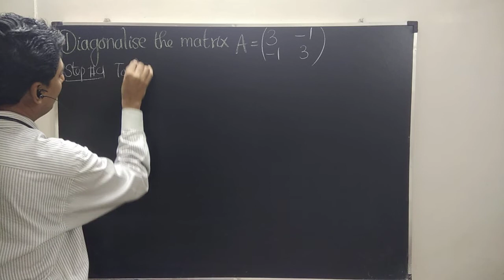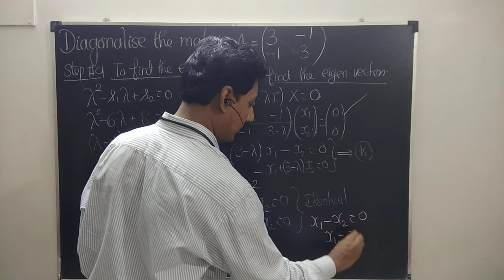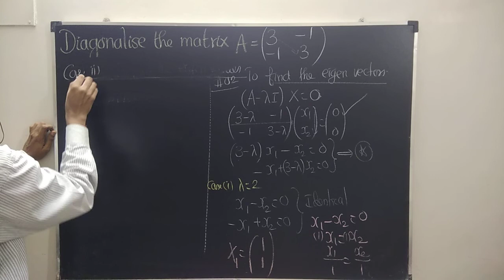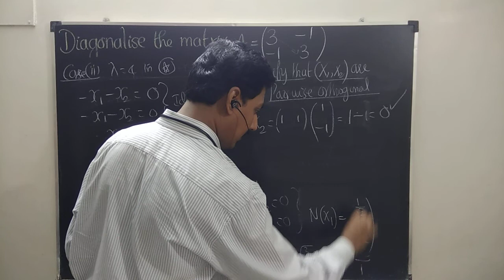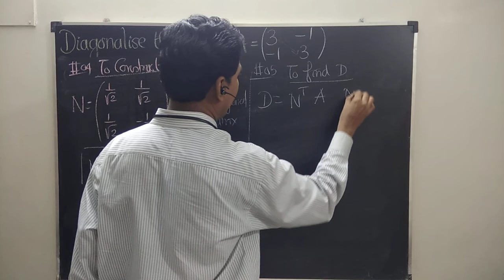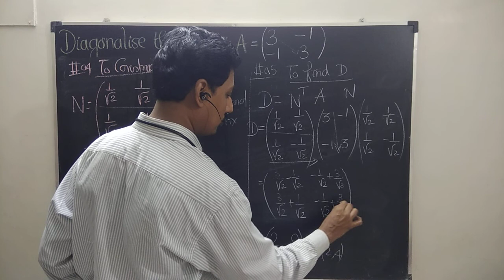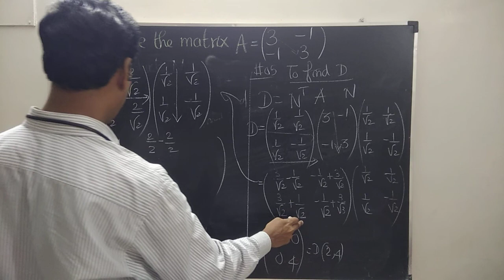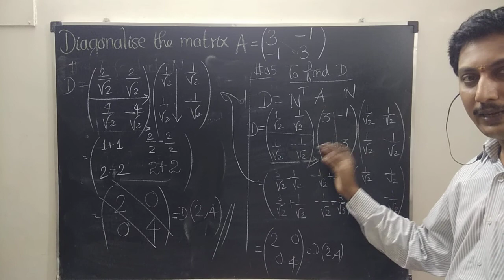30 2 x 2 matrix Diagonalisation of a real symmetric matrices.